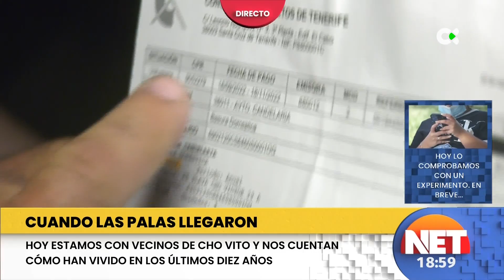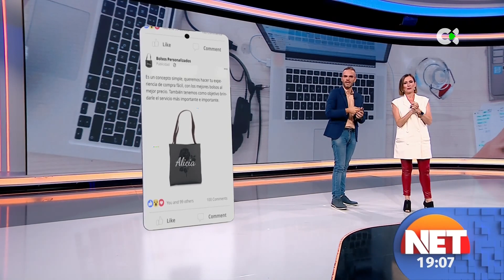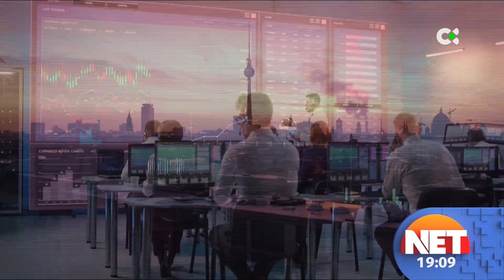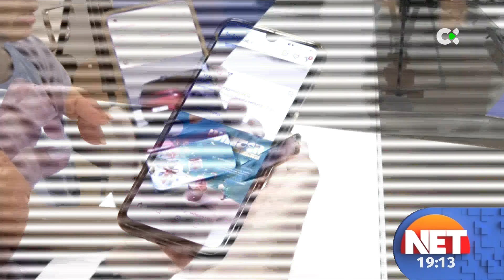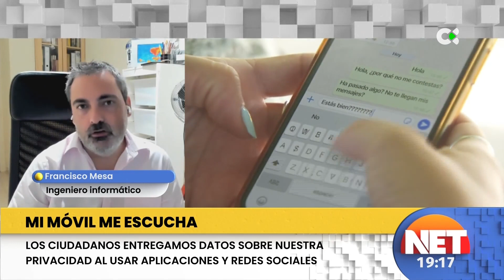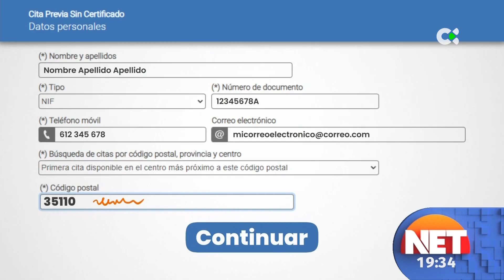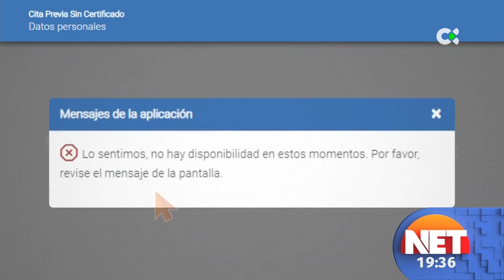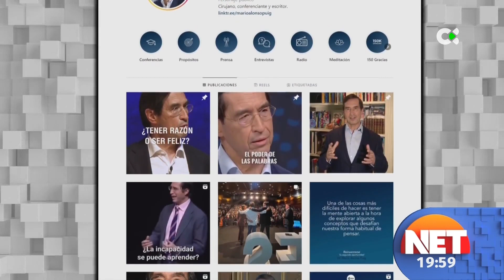Nunca es tarde | 16/11/22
El programa relata todo lo que ocurre en las Islas, ofreciendo conexiones en directo y mesa de actualidad. Las historias y personajes del Archipiélago centran un espacio que busca un estilo propio a la hora de comunicar, entregando el protagonismo a las personas y buscando convertirse en un programa que ofrezca compañía a los telespectadores. Además, ofrece la novedad de "La Lista", un juego que recorrerá todos los rincones de las Islas visitando sus casas y ofreciendo la posibilidad a los concursantes de ganar unos euros.

En el programa del día 16 de noviembre recordamos el polémico derribo de las viviendas de Cho Vito, en el municipio de Candelaria, del que se cumplen 10 años. Estamos con sus vecinos; también hablamos sobre la privacidad y nuestros dispositivos móviles. La tecnología hace posible que los móviles escuchen nuestras conversaciones, con consecuencias varias; en el podcast de Pepe Moreno hablamos sobre el Ingreso Mínimo Vital; y por último jugamos a La Lista desde Valverde, en El Hierro.

00:07 Sumario: nuestros presentadores David Perdomo y Alicia Suárez presentan los temas principales del programa.
03:13 Bloque de sucesos con José Luis Sebastián, comisario primero jubilado: Incendio en Escaleritas, Gran Canaria; incendio en Breña Alta, La Palma.
18:20 Juego de La Lista: primera pista.
21:25 Cuando las palas llegaron: Se cumplen diez años del polémico derribo de las viviendas de Cho Vito, en el municipio de Candelaria.
31:35 Directo con los vecinos de Cho Vito, en Candelaria, que nos cuentan cómo han vivido estos diez años.
39:44 Mi móvil me escucha: La tecnología hace posible que los móviles escuchen nuestras conversaciones, con consecuencias varias.
45:43 Ponemos a prueba los móviles de nuestros presentadores, Alicia Suárez y David Perdomo, y de nuestros colaboradores, Juan Luján y Silvia Díaz-Casanova.
49:20 Entrevista a Francisco Mesa, ingeniero informático.
53:40 Juego de La Lista: desvelamos en qué municipio nos encontramos.
59:10 El podcast de NET con Pepe Moreno: El laberinto del Ingreso Mínimo Vital.
1:23:08 La Palma: por fin realojados. 44 familias de La Palma reciben las llaves de sus nuevas viviendas provisionales. Las conocemos.
1:26:31 Los mejores quesos del mundo: los quesos canarios siguen de moda y obtienen nuevos premios en los certámenes internacionales.
1:37:27 Previsión meteorológica.
1:40:08 Resolución Juego de La Lista.